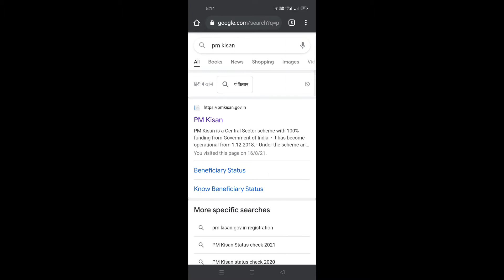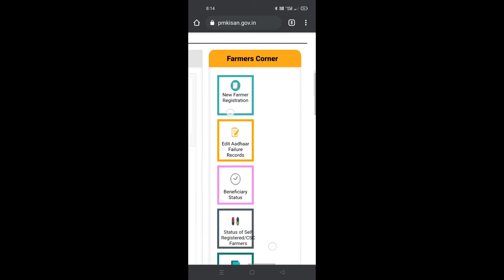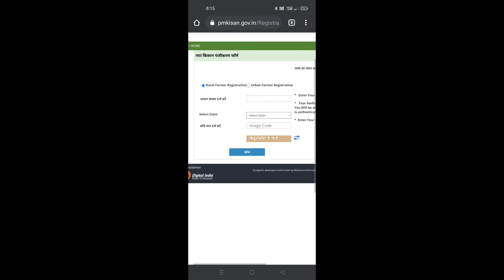pm kisan new registration kaise kare 2021 | pm kisan new farmer registration csc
Description

pm_kisan_new_registration

pm kisan

pm kisan new registration pm kisan yojana pm kisan samman nidhi

pm kisan aadhaar number is not verified

_चेक करें